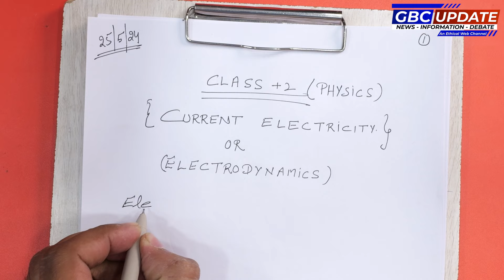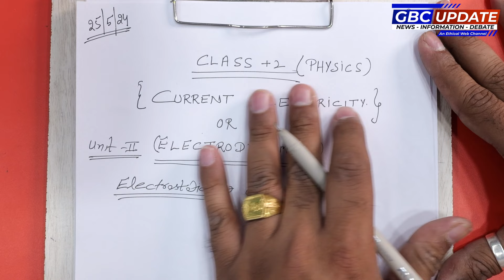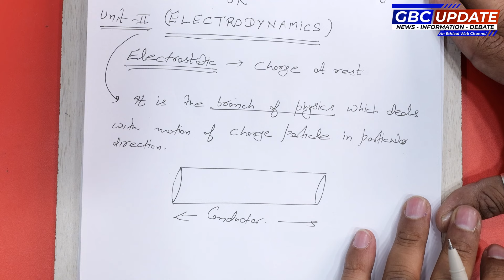Current Electricity, Part 1 Class +2 Physics by Vipan Kumar Sharma